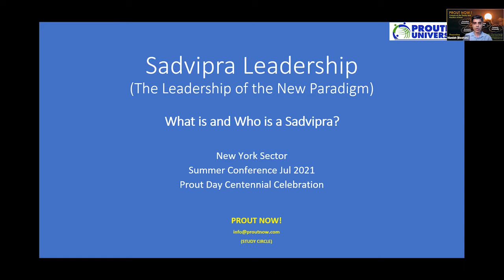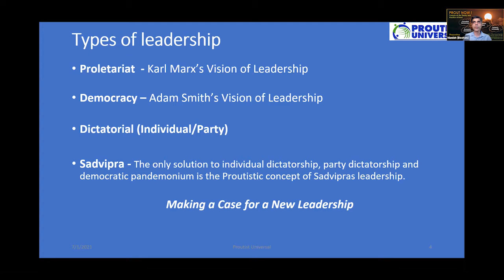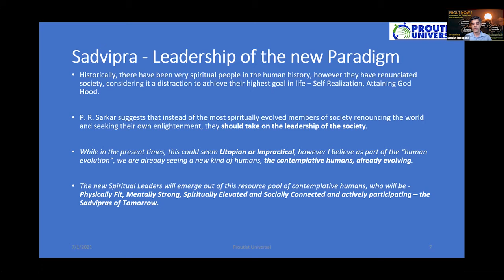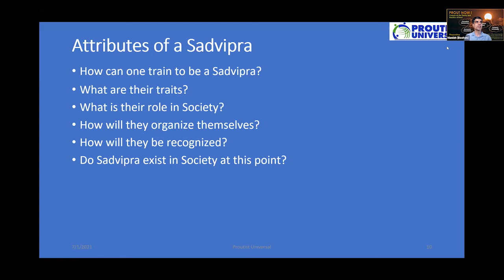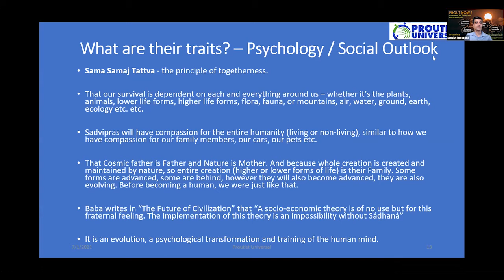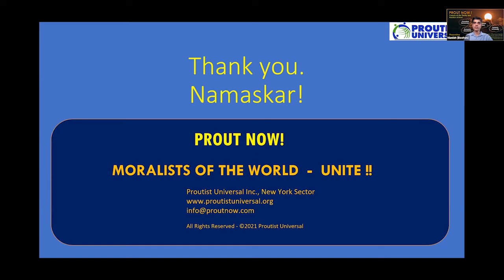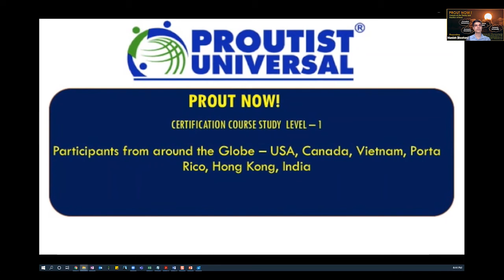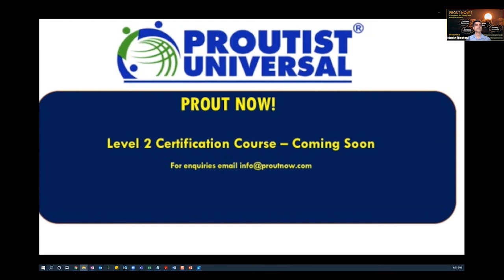Sadvipra Leadership (The Leadership of the New Paradigm) What is and Who is a Sadvipra?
"Sadvipra Leadership (The Leadership of the New Paradigm) What is and Who is a Sadvipra?" - Manish Makhija

This video was part of Summer conference, 2021 - Ananda Marga New York Sector